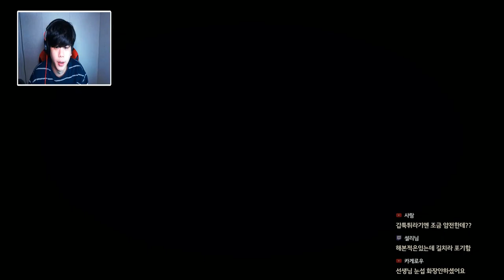[임사체험] 죽은뒤에 우리는 어떻게 될까?! [공포게임] -푸린-